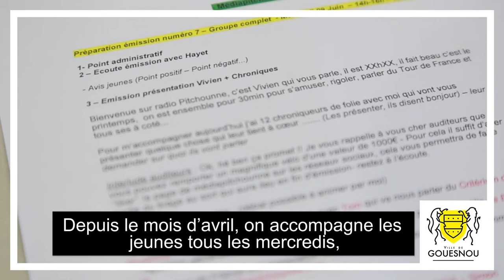🎙 Les Pitchounes au micro 🎙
L’association toulousaine Média Pitchounes a proposé aux jeunes Gouesnousiens de participer au Tour de France en devenant les reporters des étapes bretonnes. Radio, interviews, caravane, rencontres, etc.
Pour préparer les douze jeunes qui ont répondu à l’appel, Marie-Laure Visdeloup et Vivien Bescond, animateurs au service Jeunesse, organisent des ateliers radio pour les mettre en condition !

Pendant le 🚴Tour de France, ne manquez pas de suivre les Pitchounes en images sur la page Facebook de Média Pitchounes et sur Gouesnou.bzh